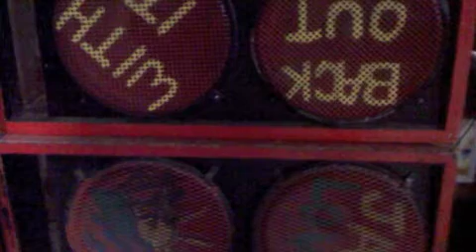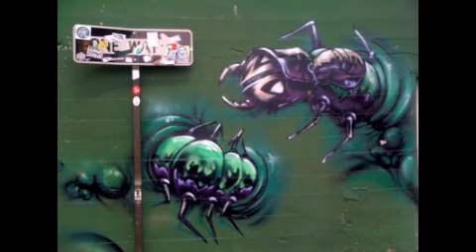It Stoned Me (Slightly Stoopid Fat Spliffs Riddim)- Marko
This is a little track I was messin with over a Slightly Stoopid riddim.  In my iTunes, Fat Spliffs is right new to And It Stoned me by Van Morrison.  Chillin on Sunday afternoon and this just came up.  Pic's from passed adventures many more soon come!  Enjoy!